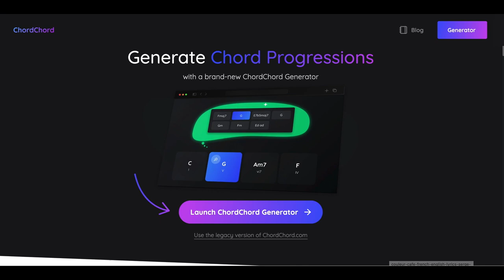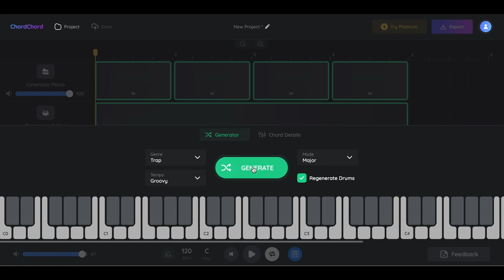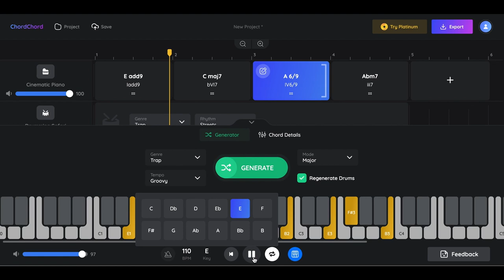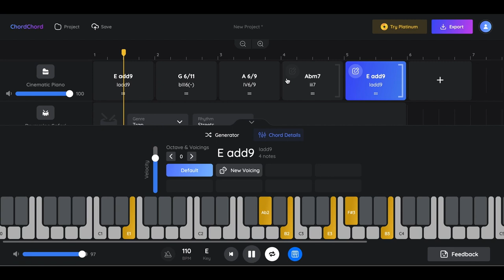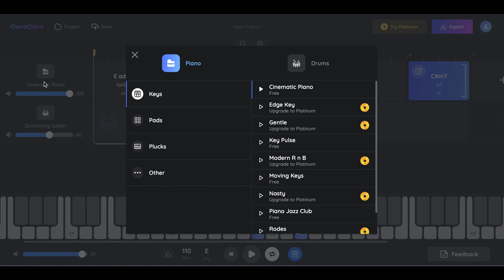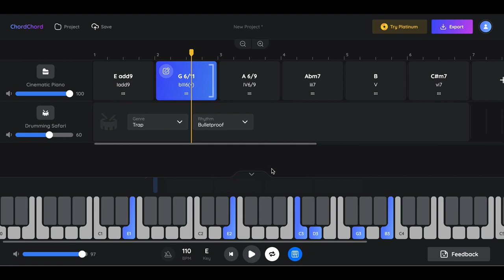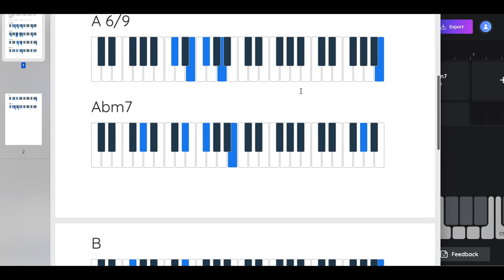Je compose une chanson avec une Intelligence Artificielle - Bien Chanter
00:00 Introduction
00:37 Les intelligences artificielles arrivent en force
03:48 Tuto pour composer avec une AI
15:23 Est-ce que les AI vont remplacer les artistes ?
16:44 On travaille ensemble ?

Le résultat ?